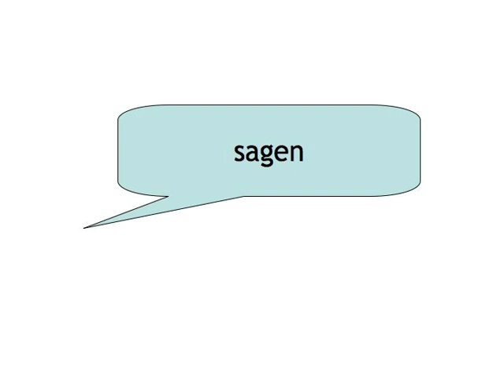Perfect Tense — your turn 2